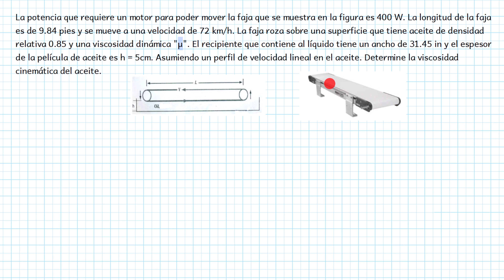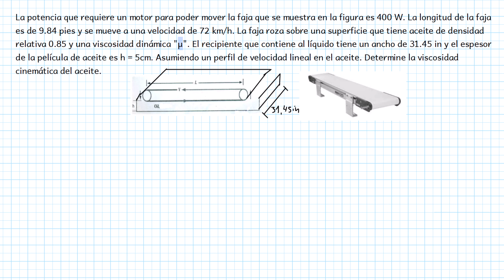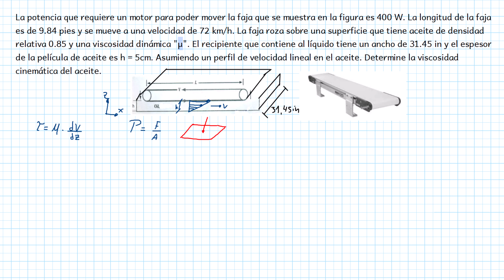✅ Ejercicio Resuelto de Mecánica de Fluidos - Viscosidad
🔥 🔥🔥 Curso de OpenFOAM GRATIS:
Visita nuestro sitio web para descargar los archivos e información relacionada a la dinámica de fluidos computacional